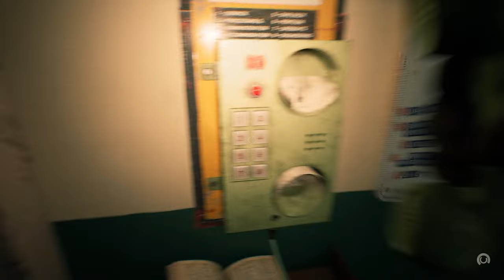STILL WAKES THE DEEP: "EYE OF THE NEEDLE" PART 4.